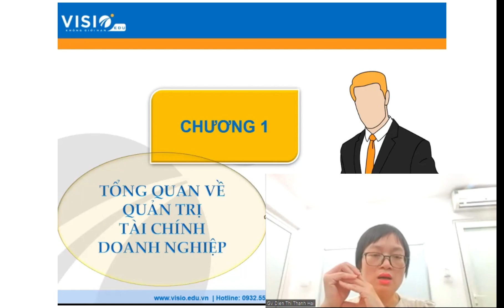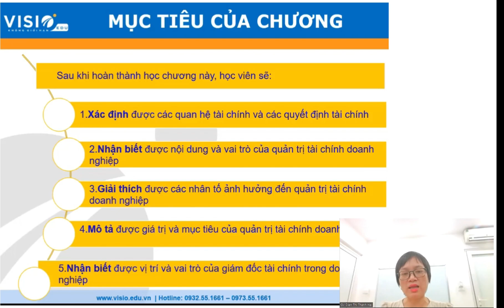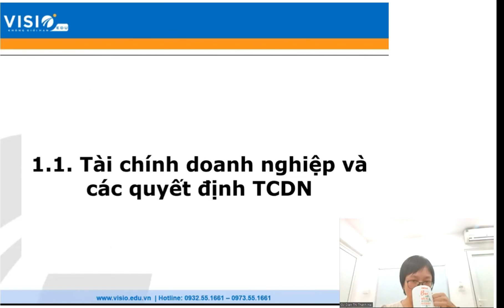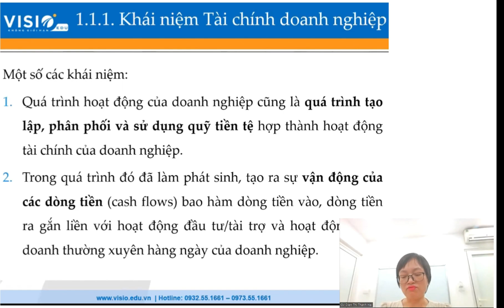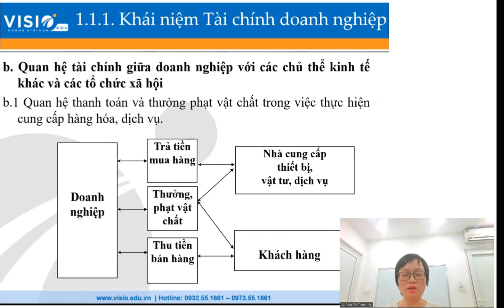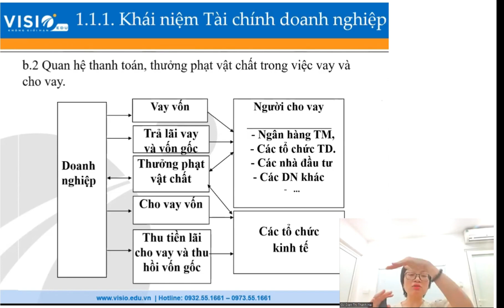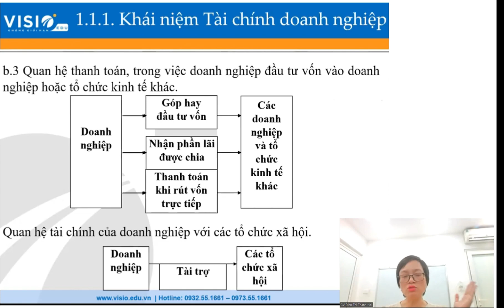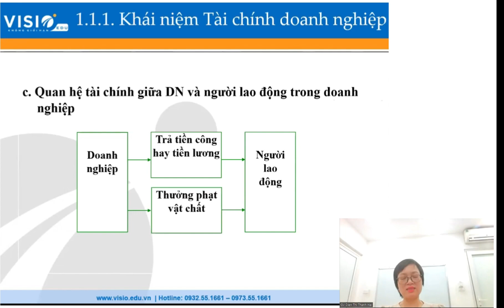Video bài giảng Buổi 1 - Môn Tài Chính và quản lý tài chính nâng cao | Ôn thi CPA 2024 hiệu quả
Video bài giảng Buổi 1 - Môn Tài chính và quản lý tài chính nâng cao.
Khóa Ôn thi CPA 2024 online toàn quốc hiệu quả tại VisioEdu.

Các chương trình đào tạo của chúng tôi gồm:
1. Đào tạo kế toán, kiểm toán, thuế Inhouse
2. Các khóa đào tạo luyện thi chứng chỉ hành nghề
- Ôn thi Đại lý Thuế
- Ôn thi chứng chỉ kiểm toán CPA
- Ôn thi chứng chỉ kế toán viên APC
- Ôn thi Công chức thuế
3. Các khóa nâng cao chuyên môn cho kế toán, kiểm toán, chủ doanh nghiệp
- Khóa Hành nghề Thuế chuyên sâu
- Khóa Nhận diện rủi ro Báo cáo Tài chính
- Khóa Pháp luật Hợp đồng
- Khóa Giao dịch liên kết, chuyển giá
- Khóa Chuẩn hóa quy trình kê khai Thuế
- Khóa Báo cáo Tài chính Hợp nhất
- Khóa Báo cáo Lưu chuyển tiền tệ
- Khóa Thương mại Quốc tế và Thuế nhà Thầu
- Khóa Chuyên sâu Luật Quản lý Thuế 38